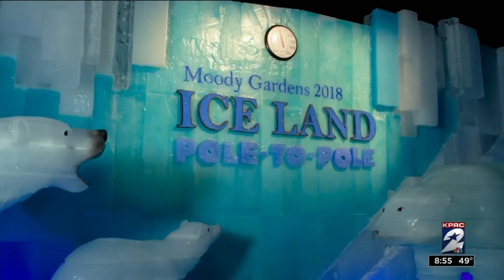12 Days Of 12 Ways To Help Animals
Moody Gardens' 12 Days Of 12 Ways To Help Animals